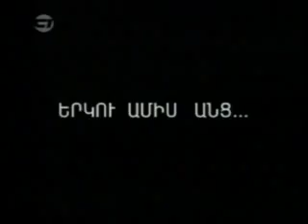Kyanqi Karusel Part 2